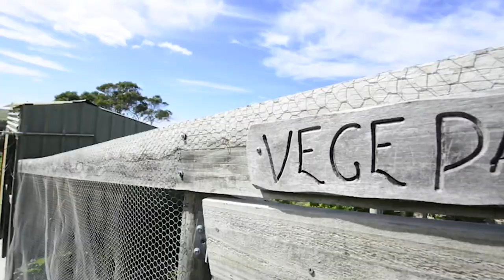Roberts Real Estate Tasmania - 2137 South Arm Road Sandford